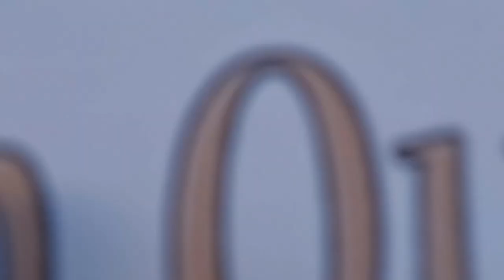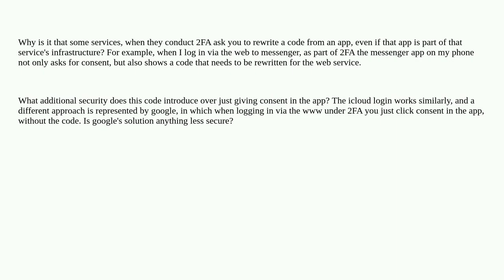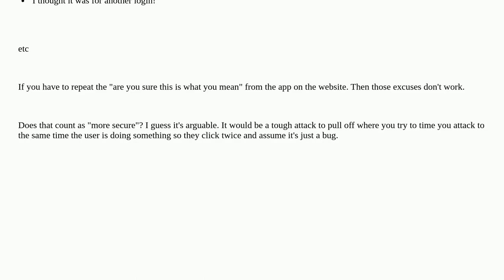Softwareengineering: Necessity of one-time codes in 2FA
Necessity of one-time codes in 2FA

A special thanks goes out to the community

  authentication security